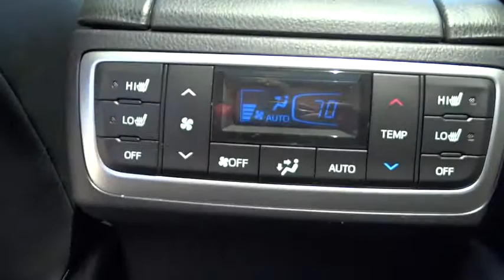2014 Toyota Highlander Conroe, The Woodlands, Spring, Tomball, Houston 033438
2014 Toyota Highlander Limited PLATINUM PKG - Stock#: 033438 - VIN#: 5TDDKRFH4ES033438

Gullo Toyota
500 I-45 South